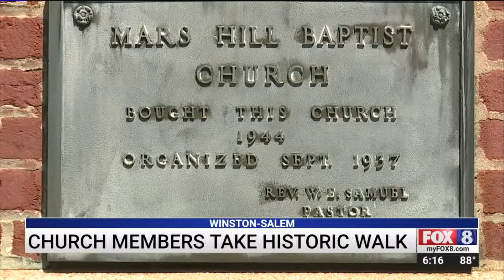Mars Hill Missionary Baptist Church take historic walk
Church members walked the same path and talked about how far theyve come and how far they still have to go.